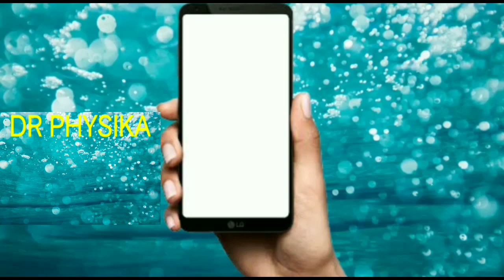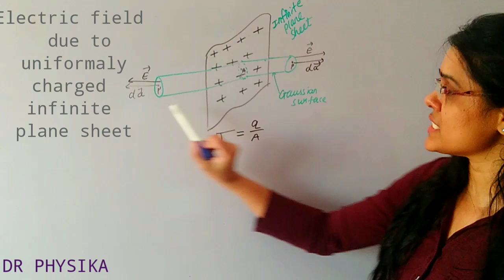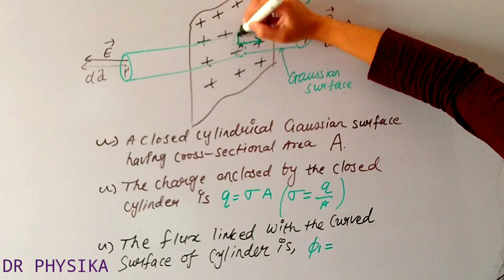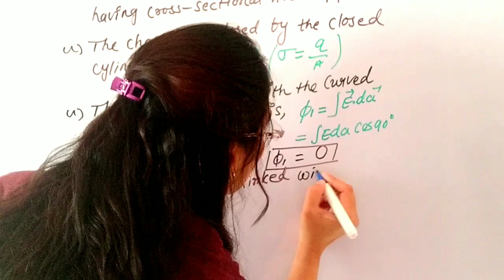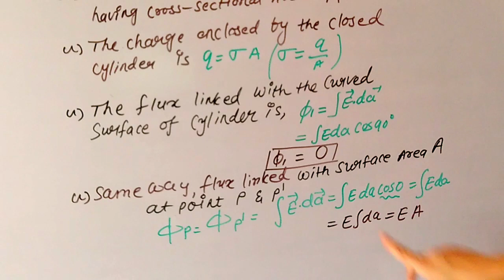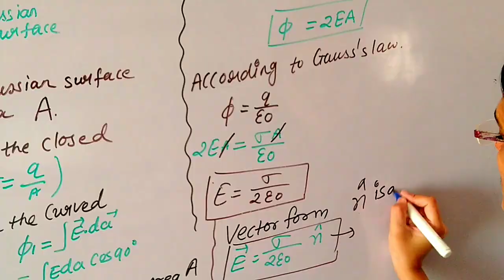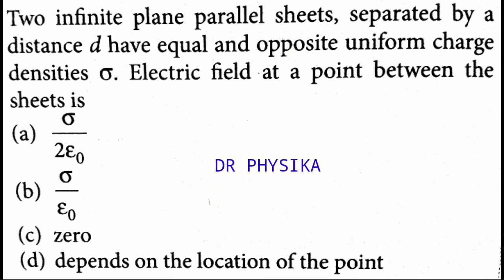Application of gauss's law :2 electric field due to a uniformly charged infinite plane sheet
Application of gauss's law :2 electric field due to a uniformly charged infinite plane sheet,imporatant questions for neet,jee,gujcet exam